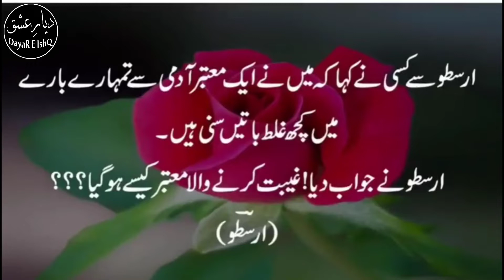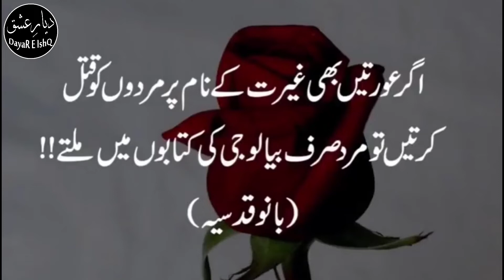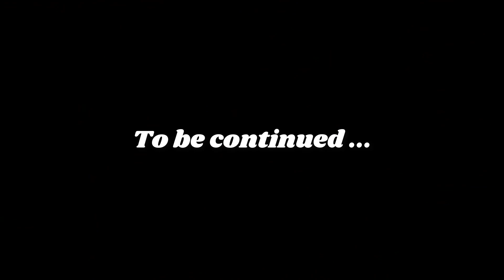Azeem Hastion Ke Tajurbat Ki Baten || Fomus Scholors Golden Words ||Life Quotes In Urdu||Dayare ishq